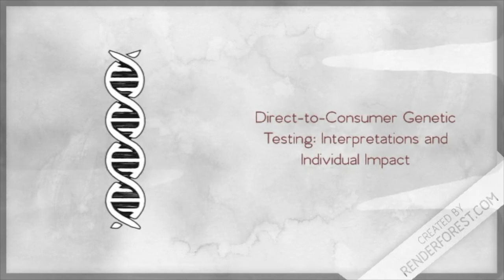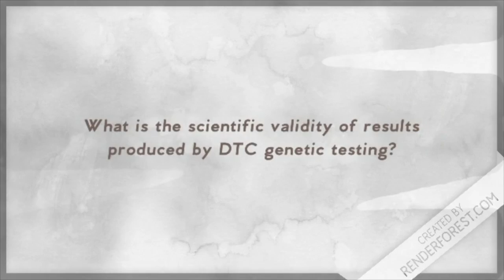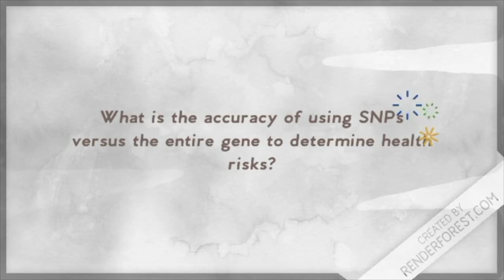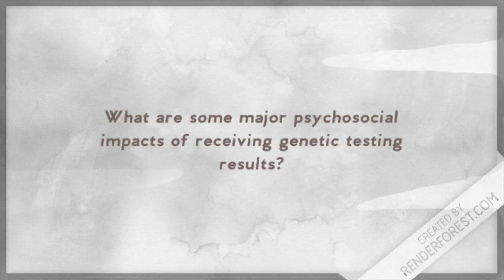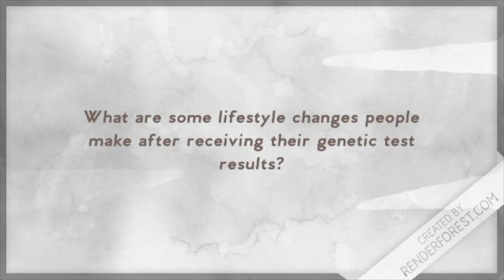DTC Genetics: Bio 144 Documentary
This is a documentary created for academic purposes only. Interviews were acquired with the consent of individuals who appear onscreen. This was created by a group of undergraduates at the University of Michigan for a Biology 144 course on Genetics and Society.